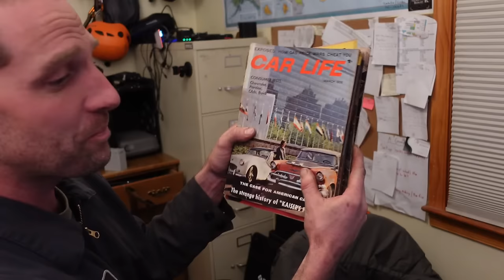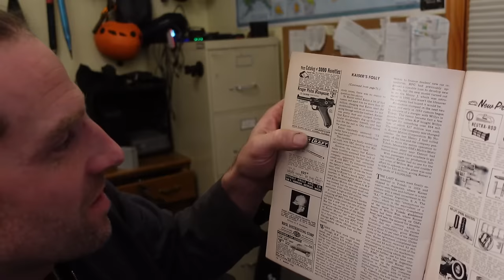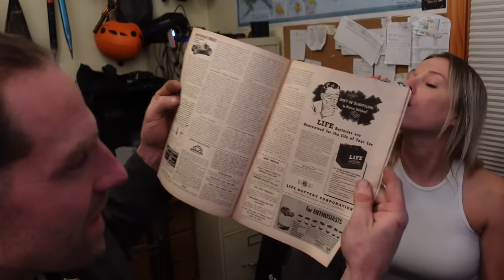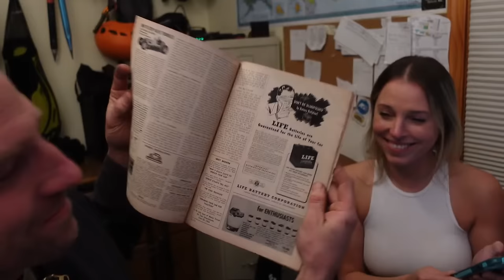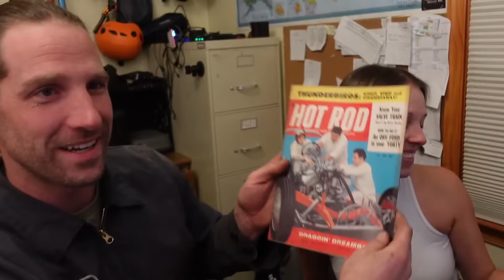Livestream With Jen and Gus - NNKH Christmas Ornaments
Impromptu late livestream showing our NNKH ornaments. Available at NoNonsenseKnowHow.com